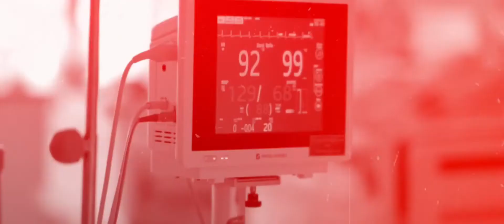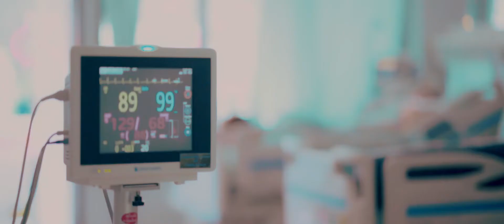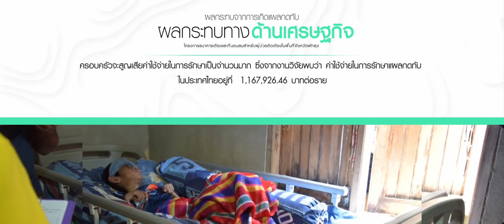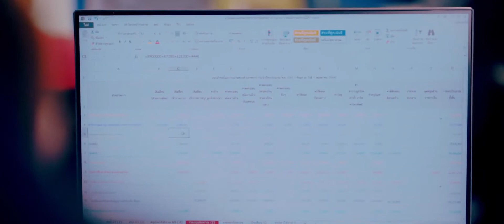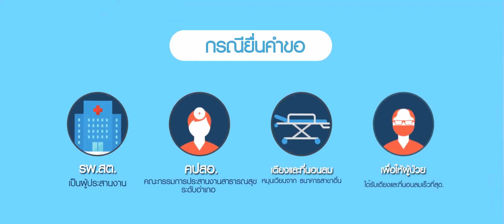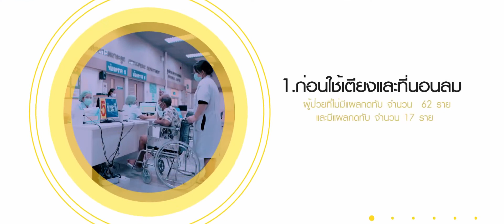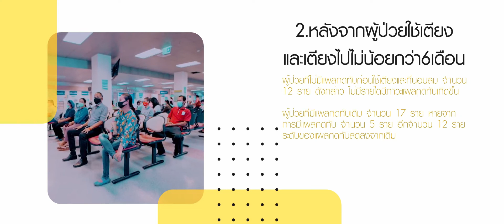โครงการธนาคารเตียงและที่นอนลมสำหรับผู้ป่วยติดเตียงในพื้นที่จังหวัดพัทลุง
องค์การบริหารส่วนจังหวัดพัทลุง อำเภอเมือง จังหวัดพัทลุง